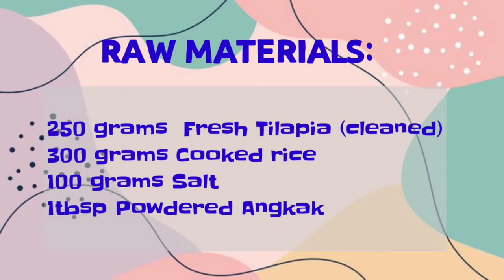FERMENTED FISH (tilapia) AND RICE (Burong Isda with Angkak)